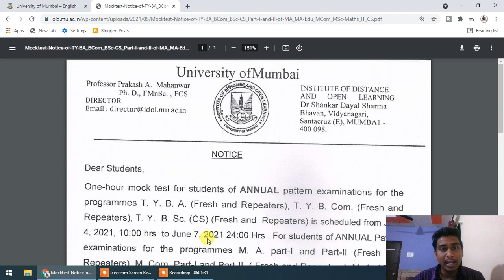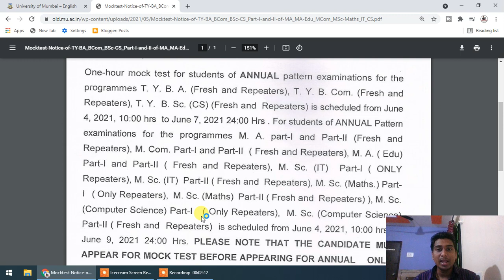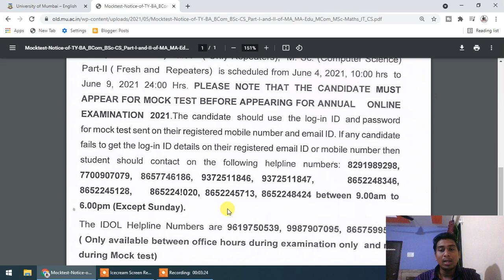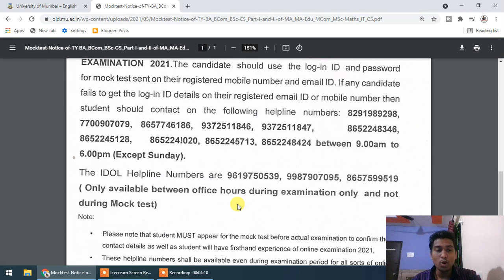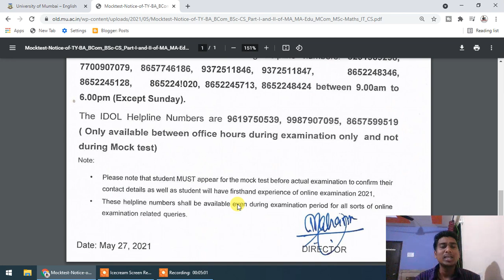Mock Test Exam Notice For T.Y.B.com, T.Y.B.A, T.Y.B.Sc, M.COM, M.A, MSc.IT | Suraj Patel Education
T.Y.B.A Online Exam Time Table 2021,
T.Y.B.A Time Table 2021,
Mumbai University Exam News,
t y b a exam time table 2020 ,
mumbai university online exam,
mcq exam tricks,
mcq hacks,
mcq questions with answers,
how to solve online mcqs,
how to guess mcqs correctly,
tricks to attempt multiple choice questions,
secrets to taking multiple choice tests,
how to solve online exam mcqs
exam me tukka kaise mare,
mumbai university mcq exam tukka kaise mare,
mcq solver ,
mcq answer finder online,
how to solve mcq questions online,
how to pass a multiple choice test without knowing anything,
online mcq test general knowledge,

mcq kaise solve kare,
mcq solver,
mcq exam meaning in hindi,
objective mcq test,
how to cheat in mcq exams,
mcq techniques,

Mobile No -     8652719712 Only SMSJoin this channel to get access to perks:
this channel to get access to perks